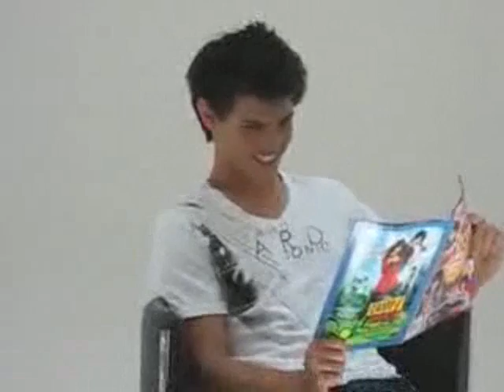Taylor Lautner shows his sexy body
Taylor Lautner shows his abs